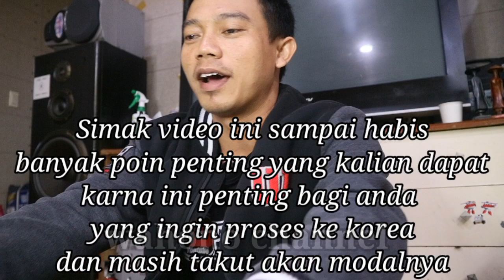PODCAST VC //TAKUT GAK LULUS UJIAN DAN TAKUT AKAN MODAL KE KOREA.